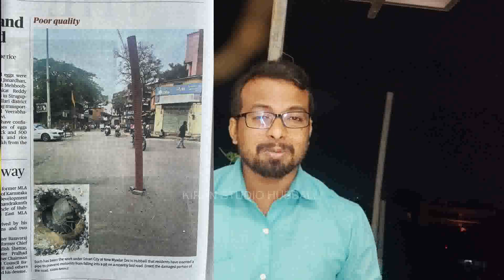HUBBALLI FLOOD AFFECTE | RAJKALUVE | WHO RESPONSIBLE ?? WATCH TILL END